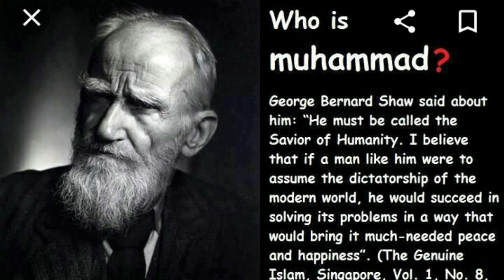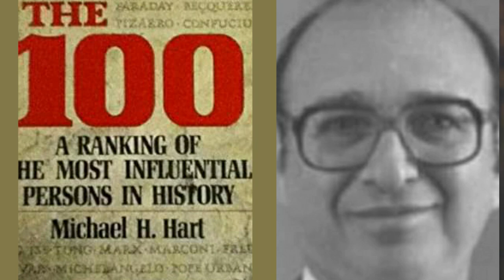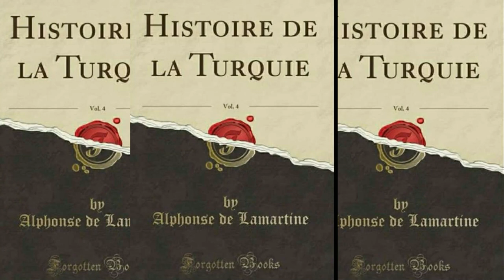#27 തിങ്കൾ നബി|റബീഅ്‌ ക്യാമ്പയിൻ |നബി (സ്വ) പ്രമുഖരുടെ വാക്കുകളിൽ |KT RASHEED RAHMANI DEVADIYAL | VR